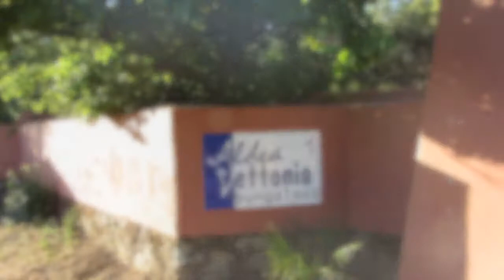UN VERANO EN HERVÁS 2020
VIDEO GRABADO Y EDITADO POR BJ.SEBASTIAN

CANCIÓN LAS ÁNIMAS - LAS HURDES
GRUPO AULAGA FOLK